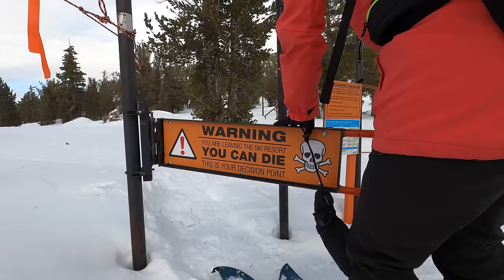Van Life To Living In A Truck Camper Full Time Solo Female - Winter Camping Adventure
Hello! I’ve been loving my switch from van life to living in a truck camper.
Today I’m going to take you on an adventure through the mountains, hopefully I don't get stuck in an avalanche! I’ve been loving winter camping! Today I’ll also show you my split board and how it helps me enjoy the back country. I’m also going to show you some of the gear that I use when split boarding to stay safe in the back country.

If you're interested in learning more and want to help support my page, make sure you check out my Pure Earth Mushroom Coffee with 7 Superfood Mushrooms

Thanks so much for watching, if you want to see more about my winter camping adventures make sure you please subscribe and hit that bell so you see all notifications from my channel!!
xoxo!